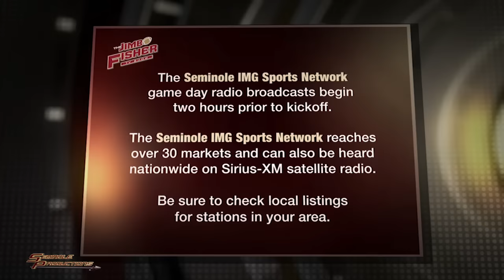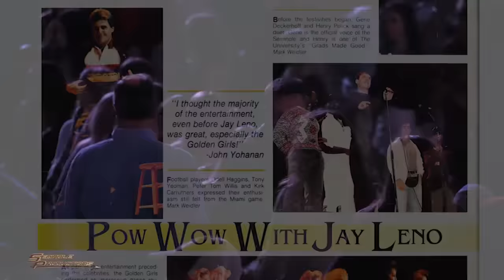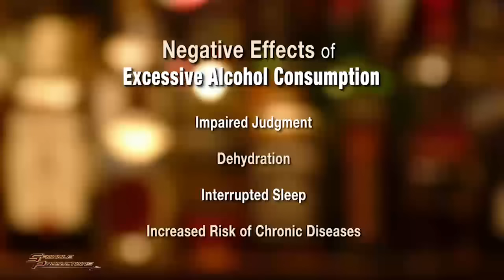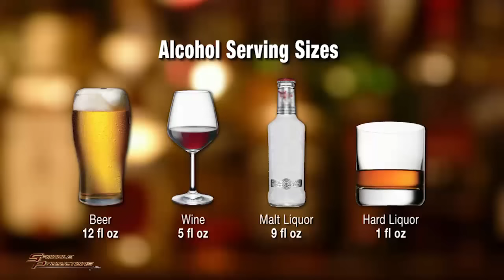Jimbo Fisher TV Show: Syracuse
Courtesy Watch the entire Jimbo Fisher TV show following the win against Syracuse.